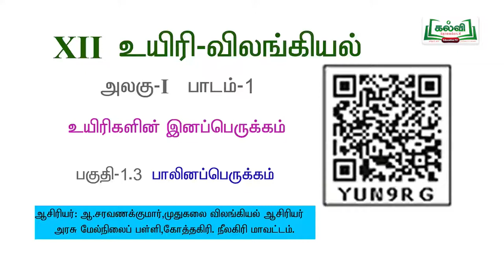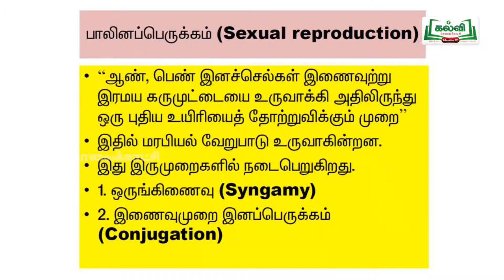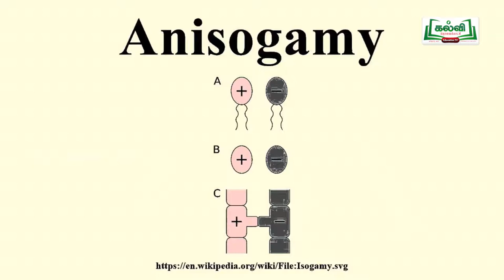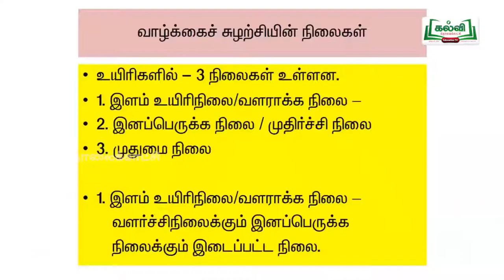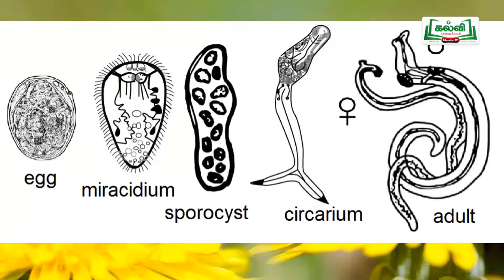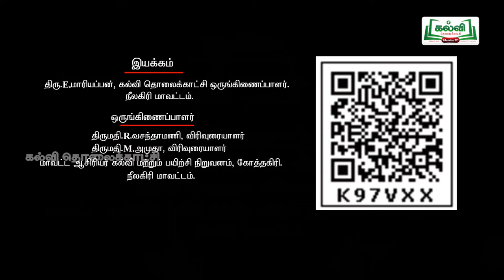tnHitechlab Bio-Zoology Videos-ST_NLG_C12_BOZ_U1E2P7_TM_HR